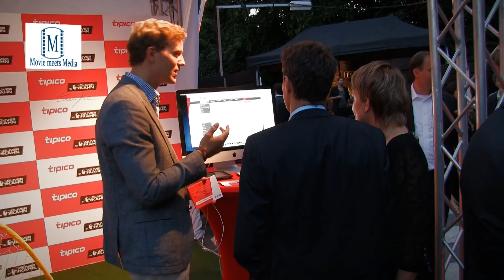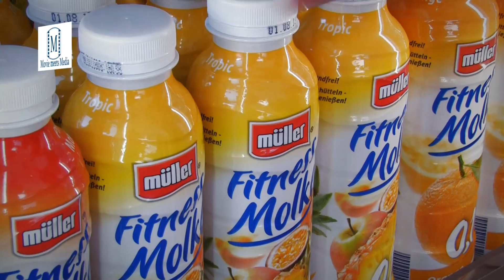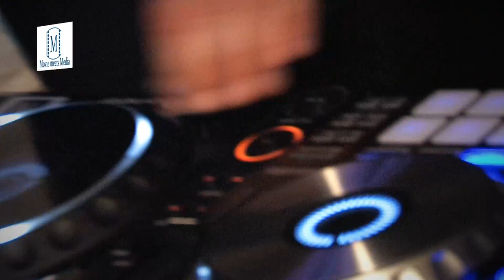Impressionen "Movie meets Media" anläßlich des Münchener Filmfestes 2013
Anläßlich des Münchener Filmfestes fand in der Kult-Discothek P1 wieder die begehrte "Movie meets Media" statt.

Unter den Gästen waren Schauspieler wie Maria Furtwängler, Francis Fulton-Smith, Thure Riefenstein, Michael Roll, Ottfried Fischer und Matthias Schweighöfer.